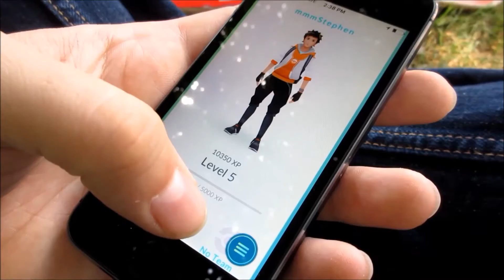I Finally Got to Level 5 in Pokemon Go! What Team Should I Join? || mmmStephen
Daily Video #75 - I got a new phone!  Thanks Mike!  Time to play some Pokemon Go.  What team should I join?  What team are you on??